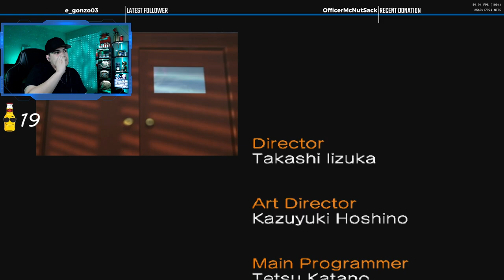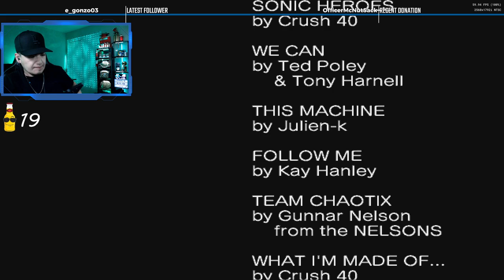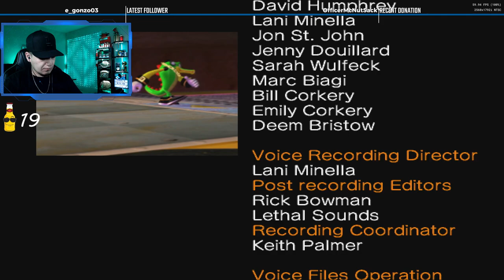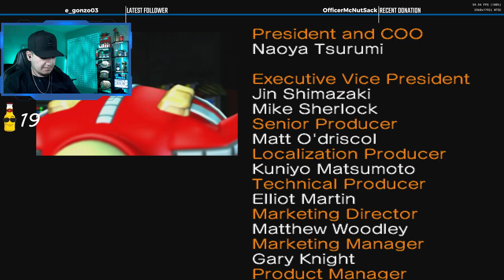Wheres the rent money | Sonic Heroes | Let's Play: Part 12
Team Chaotix, done
Time Codes
00:00 - Intro
03:17 - Start of Playthrough
37:13 - Outro

Laptop Specs
- 2 TB SSD
- 32 GB RAM